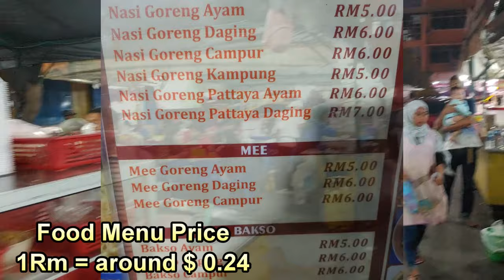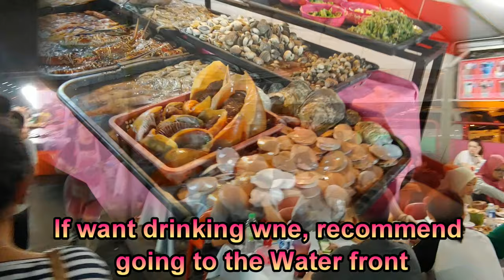코타키나발루 29박30일, 부러진 다리로도 가는 코타키나발루 필리피노 마켓 완전정보, Kota Kinabalu Filipino market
한달 예정으로 묶으면서, 코타키나발루 유명한 여행 코스인 필리피노 마켓을 처음부터 끝까지 설명해 드립니다. 약 2시간 코스로 잡으시면 될거에요.

코타키나발루 29박 30일 자유여행 정보 Kota Kinabalu Filipino market guide video